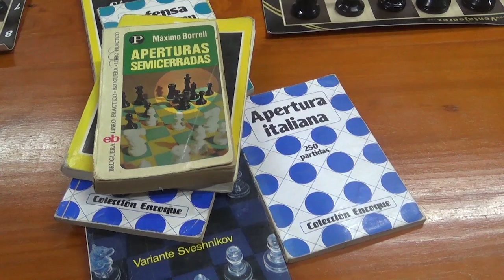Clases de Ajedrez en el Club Central - A cargo de los profesores Luis y Jessica Gómez